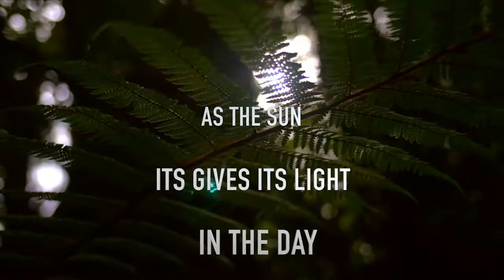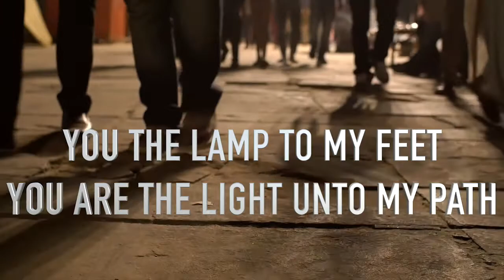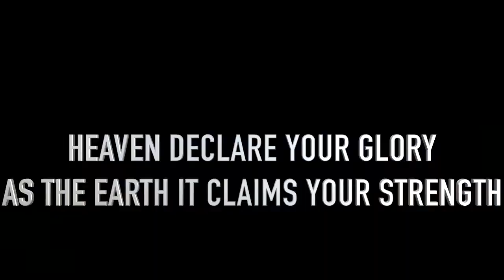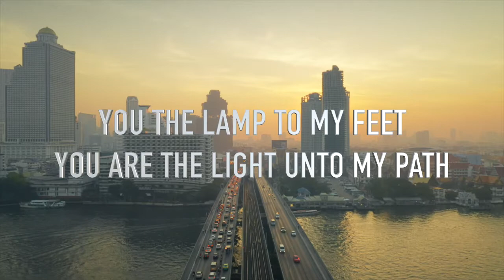KISII UNIVERSITY ALTAR - YOU REIGN WITH LYRICS